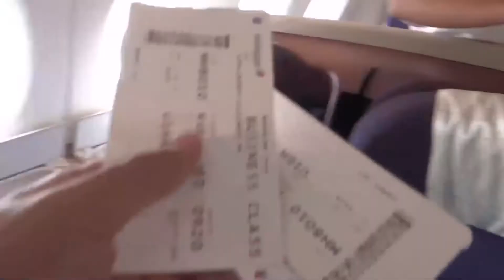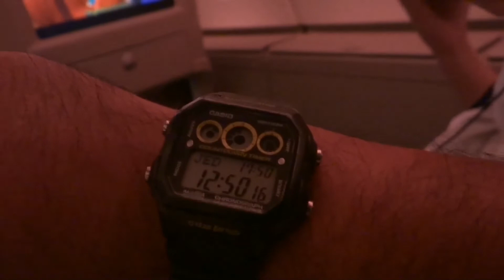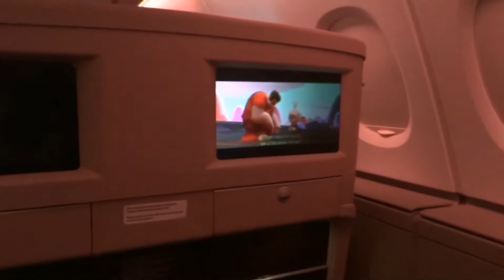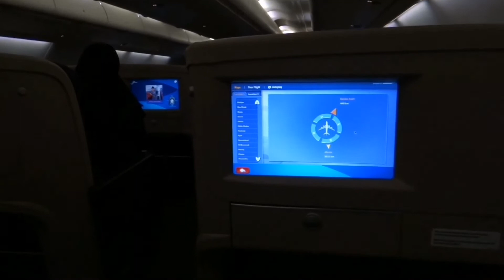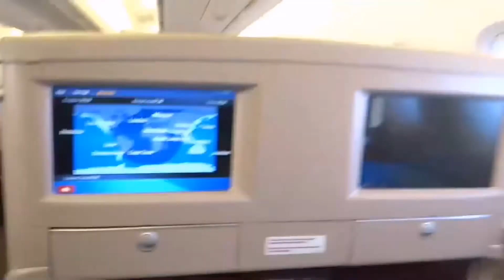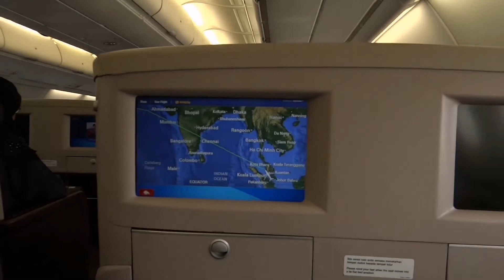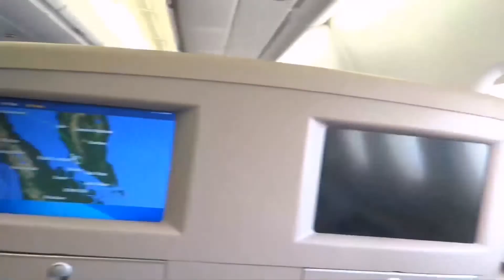Pengalaman naik business class Airbus A380 perjalanan pergi balik umrah nov/dis 2019